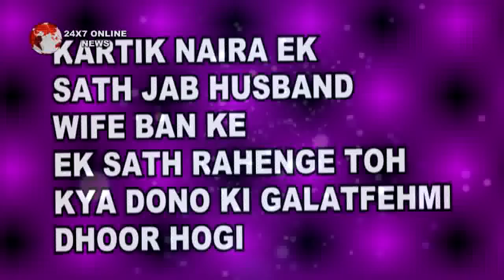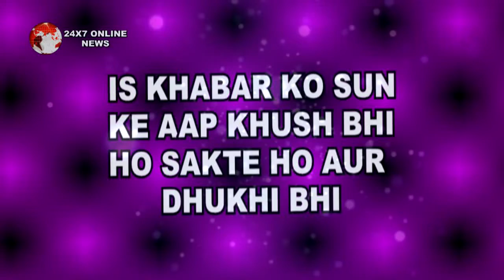YRKKH || “DIVORCE से पहले" “KAIRA एक ही छत के नीचे रहेंगे HUSBAND WIFE बनकर"